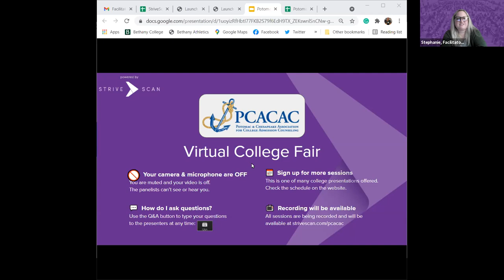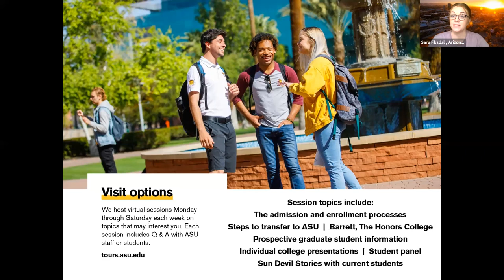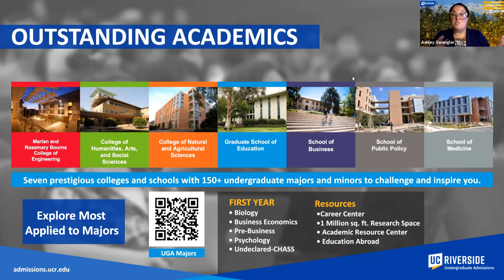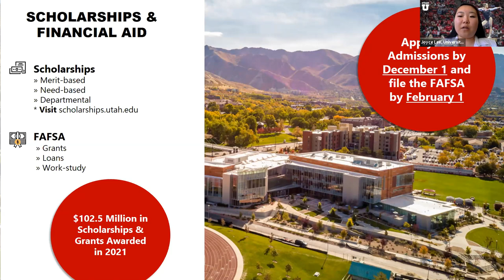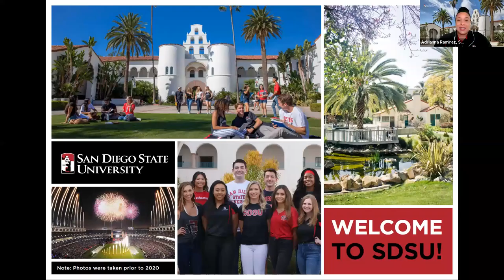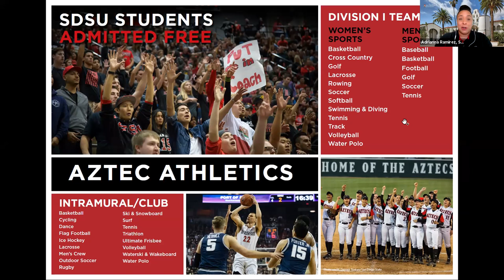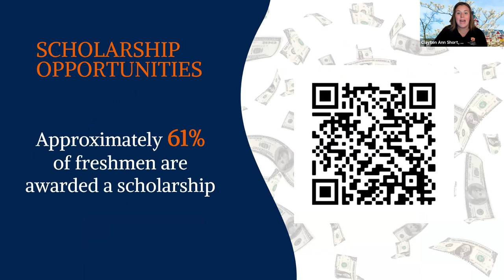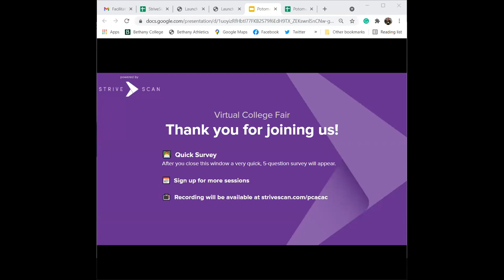Session E3 - PCACAC Virtual College Fair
In this session, you will hear from the following institutions:

Arizona State University (AZ)
University of California-Riverside (CA)
University of Utah (UT)
University of Oregon (OR)
San Diego State University (CA)
Auburn University (AL)